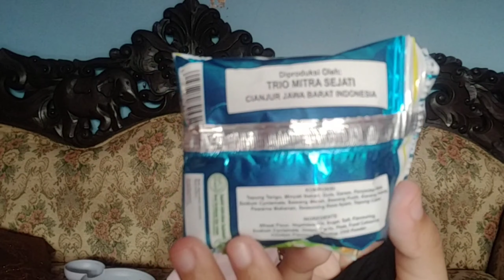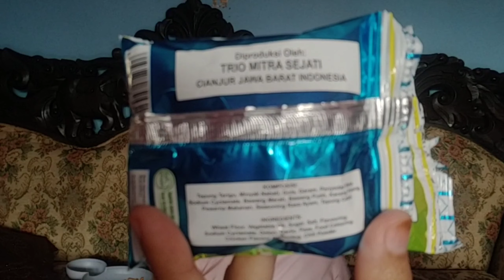BALITA LUCU JAMAN NOW MAKAN/MUKBANG & REVIEW JAJANAN JAMAN DULU (SNACK SUKIYAKI) | BUNDA NOSTALGIA